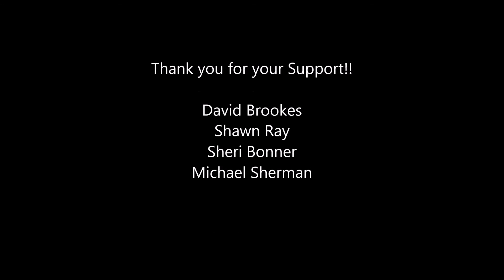In Sente: Go Lessons! Middle Game Tools!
Hey all! Had the privilege to be shown a great game by my friend. It really demonstrated great concepts that we all need to master for the middle game. I hope you enjoy it!

galluccinator_insente